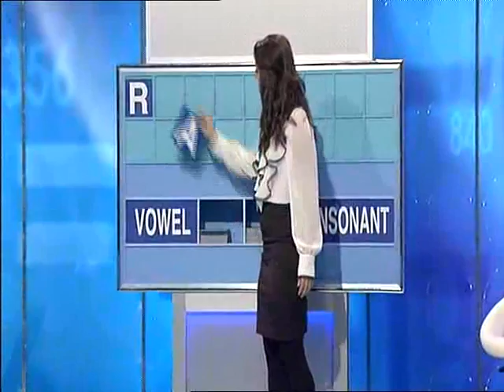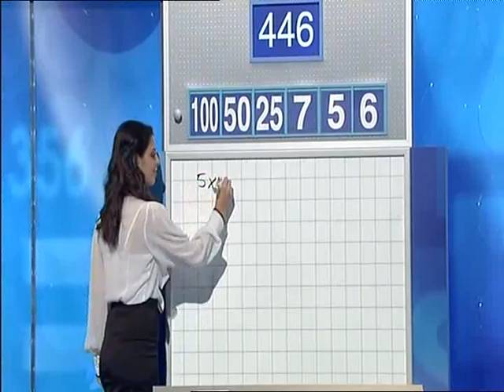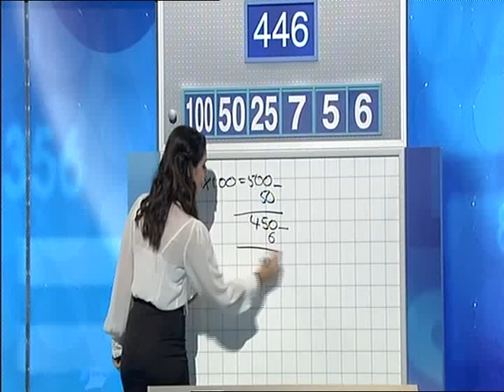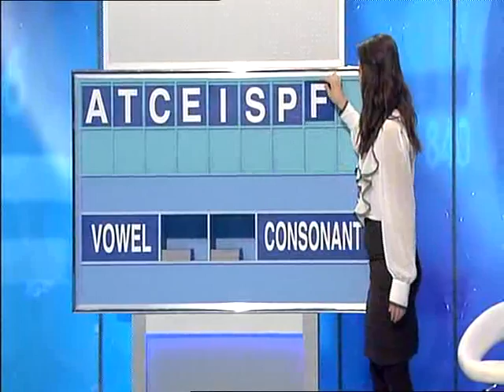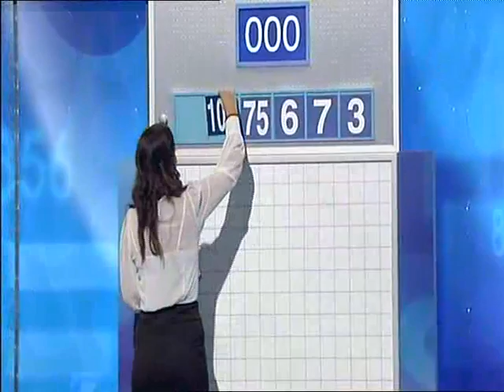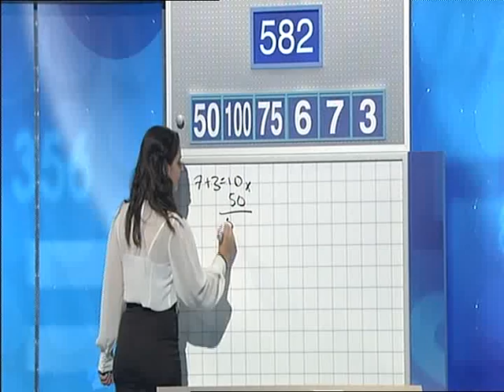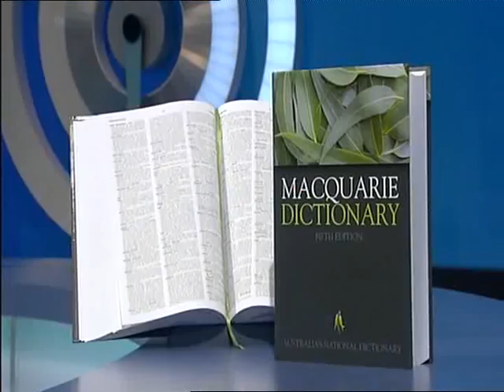Gin on SBS Letters & Numbers (S1 Ep8) Pt 2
The Ginman appeared on SBS Australia's "Letters & Numbers Quiz Show, Series 1 - Episode 8, screened  on Wednesday 11th August 2010 at 6-00 pm AEST. This episode has been sectioned into two parts. Will the Ginman make a mighty comeback? You won't know until the last 10 seconds! Enjoy!